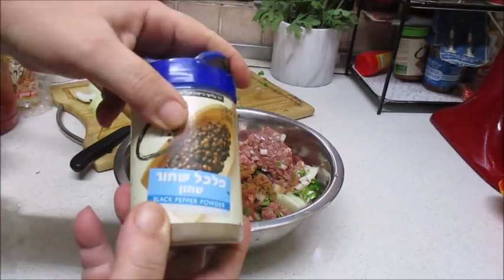קציצות כדורי בשר מהירים עם פסטה מקרוני,פטריות ותירס בסיר אחד-מטבח בקלי קלות הערוץ הרשמי-ליהי קרויץ